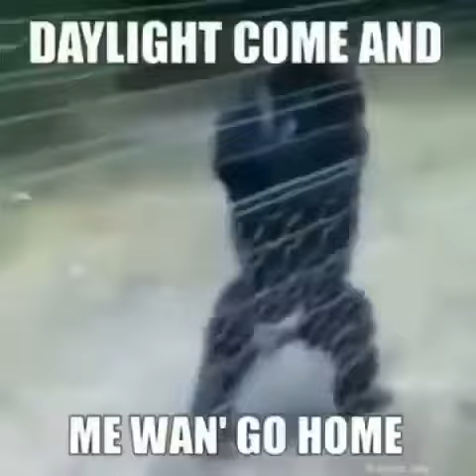Monke banana bot song